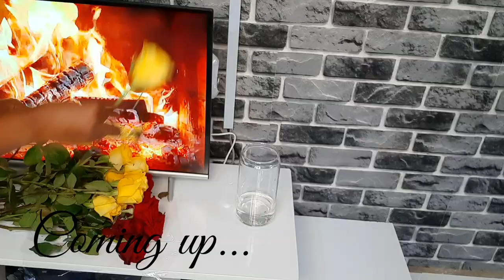CLEAN and ORGANIZE my entire bedsitter with me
Hey loves, thank you for popping by! Enjoy